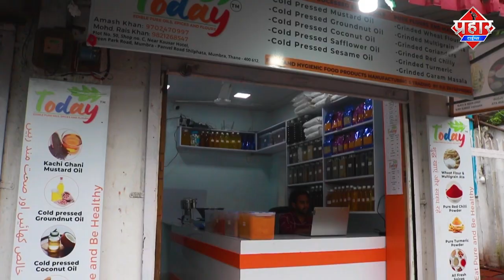𝗠𝗨𝗠𝗕𝗥𝗔 : पैसे वसूली करने वाले फ़र्जी पत्रकार की पिटाई || Islamuddin Khan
Mumbra : पत्रकार बताने वाले को पैसे उगाही का आरोप लगाकर पब्लिक ने पकड़ा  || Islamuddin Khan

मुम्ब्रा के अब्दुल्ला पटेल स्कूल के पास खुद को पत्रकार बताने वाले एक व्यक्ति को लोगो ने पकड़ लिया लोगो मे आरोप लगाया कि एक दुकान 5 हज़ार रुपये मांग रहा था ऐसा आरोप वीडियो में लगाते हुए सुना जा सकता है और अब ये वीडियो वायरल हो रही है एक तरह शहर के ईमानदार पत्रकार जहां ईमानदारी से अपना काम करते है मगर वही कुछ ऐसे पत्रकार जो धन उगाही के नाम पर पत्रकारों का नाम खराब कर रहे है